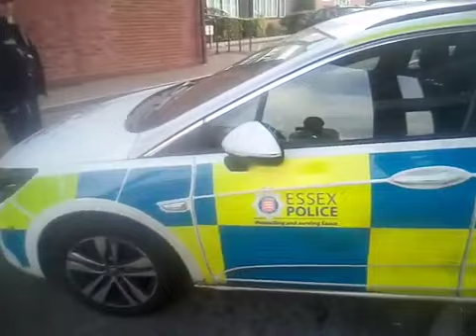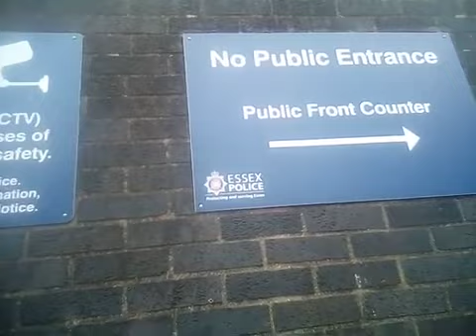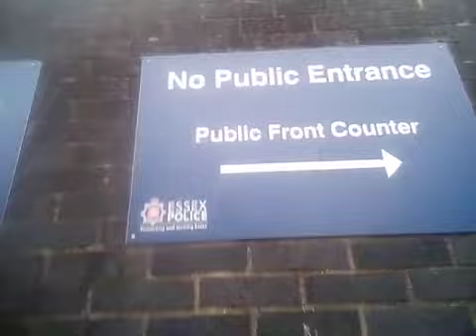Police Audit Chelmsford. Essex. Little & Large.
Police Audit of Chelmsford Police Station from Nov 2011. Usual condescending treatment received.

ARE U FED UP WITH CENSORSHIP? JOIN GETTR. MY PROFILE